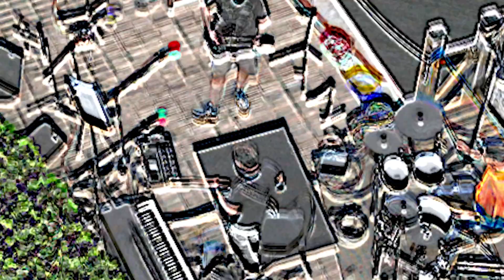Hey You (cover) - Wilber - Valepalooza 2024.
Some fun drone video taken during rehearsal.